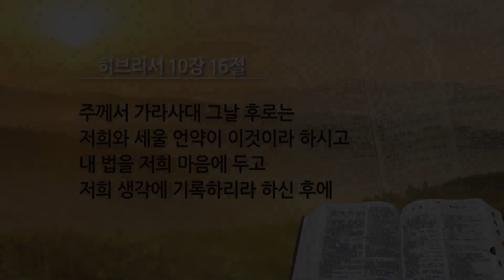“내 법을 저희 마음에 두고 저희 생각에 기록하리라” / 히브리서 10장 16절 (박옥수목사 10분말씀)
ㅡ 박옥수 목사 10분말씀
ㅡ 말씀 / 박옥수 목사
ㅡ 요한복음 10장 16절